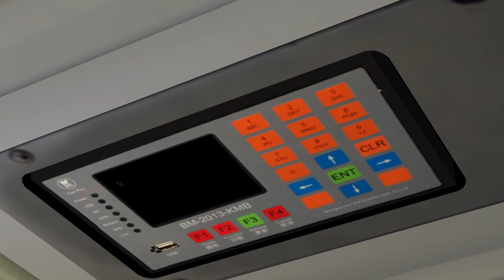[OMSI 2] KMB Route 968 - Causeway Bay (Tin Hau) to Yuen Long (West)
Hong Kong KMB Route 968
Causeway Bay (Tin Hau) to Yuen Long (West)
Volvo B9TL 12M (AVBWU311 SP 8754)